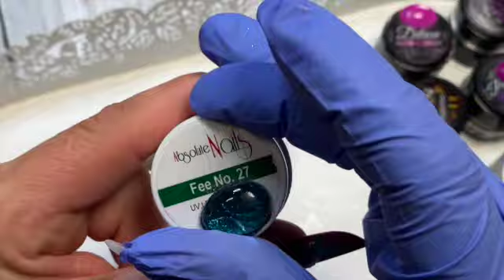Teil 2 von meiner Nagelecke☕️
Hallo ihr Lieben! Hier kommt der zweite Teil aus meiner Nagelecke, wegen der Länge doch ein Freitagsvideo! Schwerpunkt heute sind meine Farbgele, ausgenommen UV-Lacke.
Ich hoffe ihr seid wieder dabei oder vielleicht neu hier, dann wünsche ich jetzt schon mal viel Freude und Entspannung bei meinem neuen Video.☕️🤗
( Werbung wegen Markenerkennung, selbst gekauft)